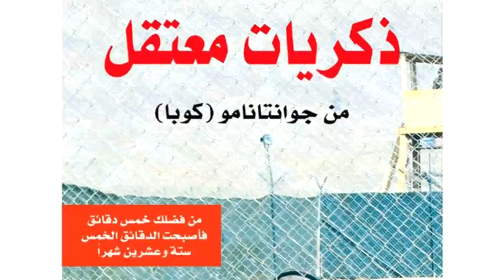Part 15: Gabdho Anshax Xun Oo Maxaabiistii Lagu Ciqaabay | Maxbuuskii La Ciilay